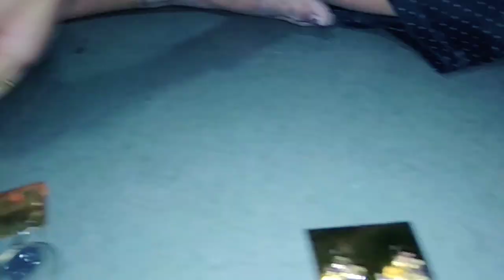nikita k 300 rupe k kan k 🥰🥰🥰